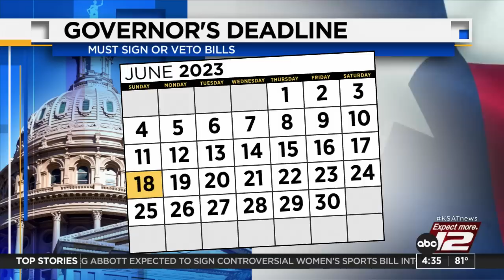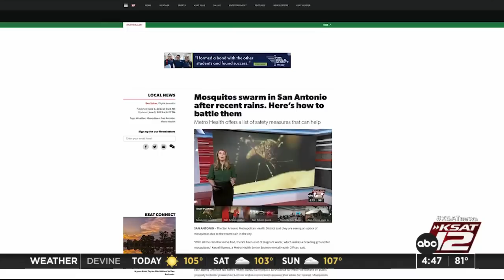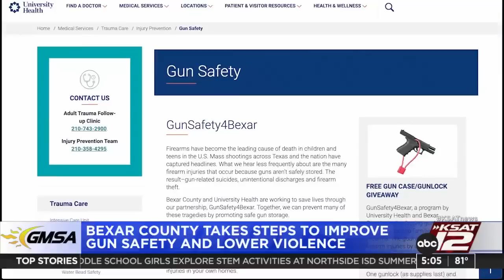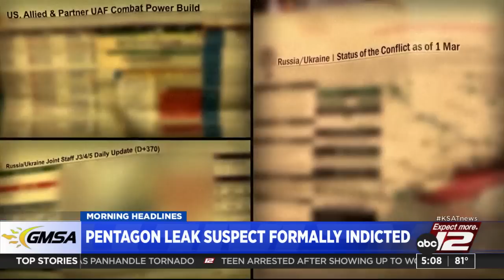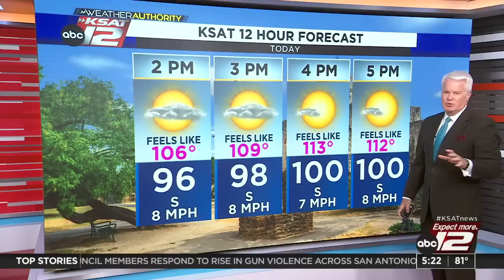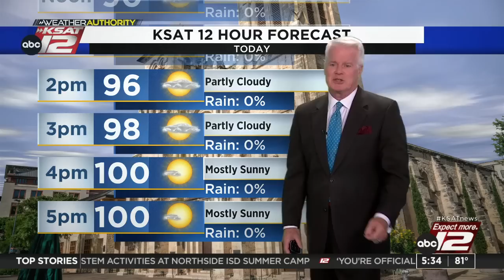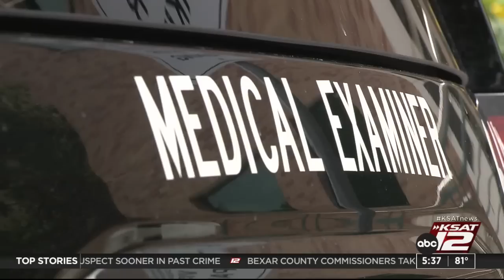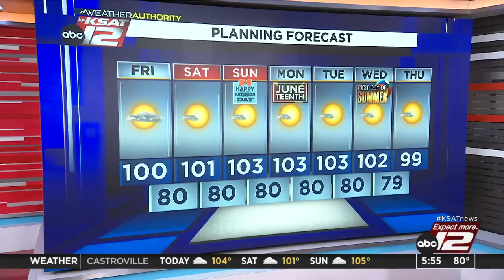Good Morning San Antonio 4:30a : Jun 16, 2023